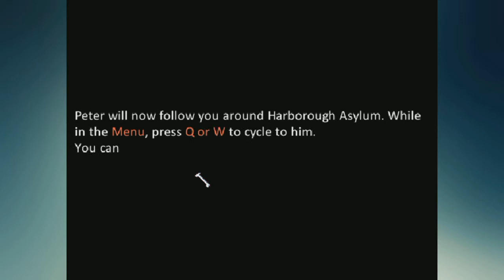Peter Hargreaves, a New Friend -Ep 4 Let's Play: Mythos: The Beginning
In this episode, we make a friend, Peter Hargreaves.